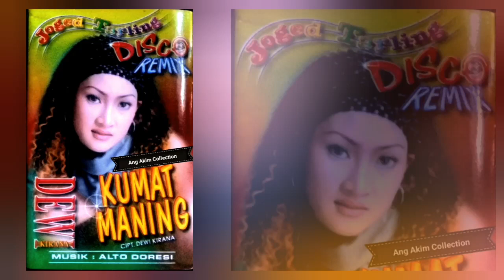Telep Telep - Dewi Kirana - Joged Tarling Disco Remix Kumat Maning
Selamat Bernostalgia
Semoga Terhibur Selalu
Salam Musik Indoesia